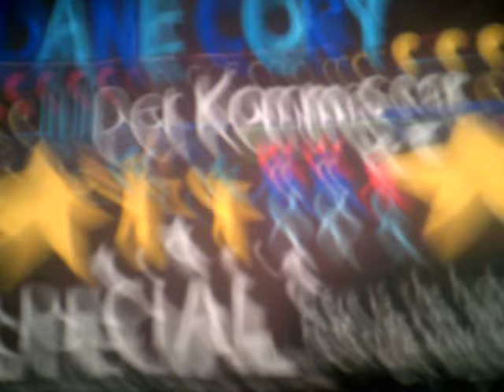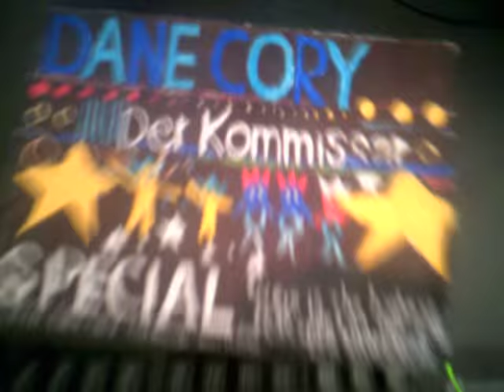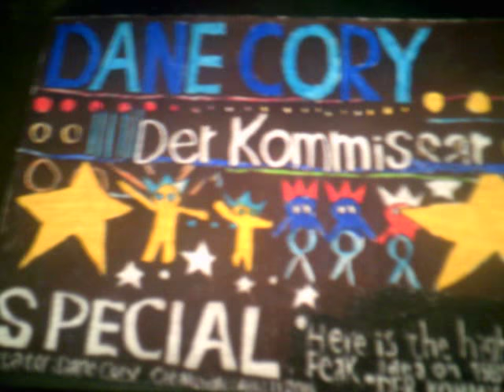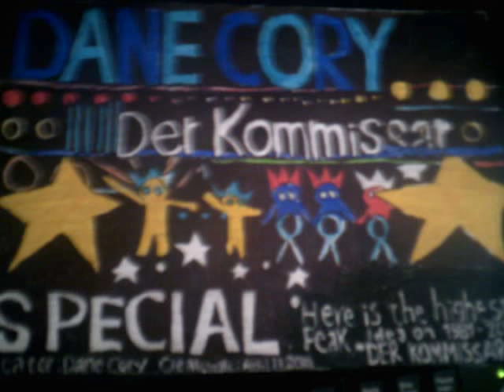Dane Wade - Der Kommissar (Special)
Here is the video in which we listen to '' Der Kommissar '' by Falco (1981), I did a great job. In the previous days I had published some videos where we listen to the song on YouTube, but those videos, I think they are gone.